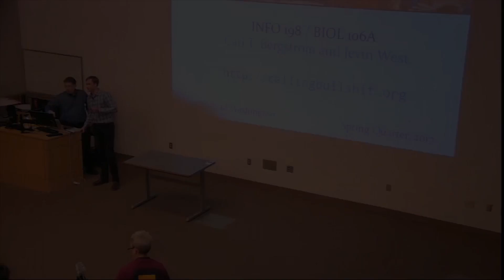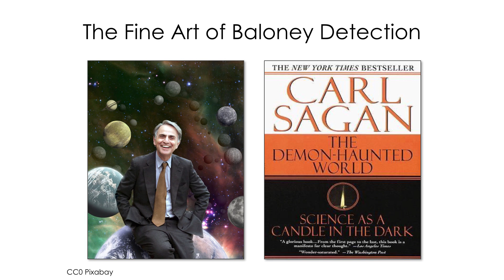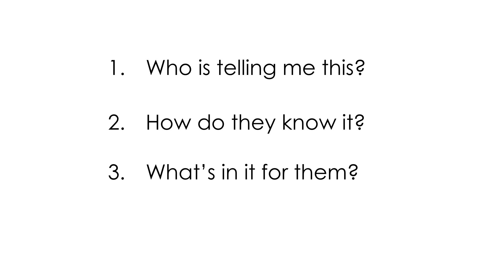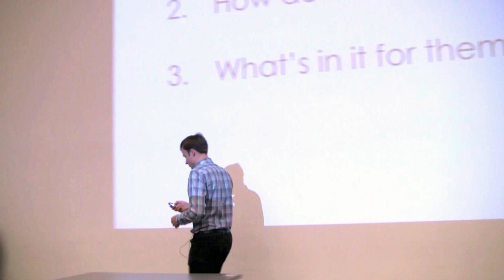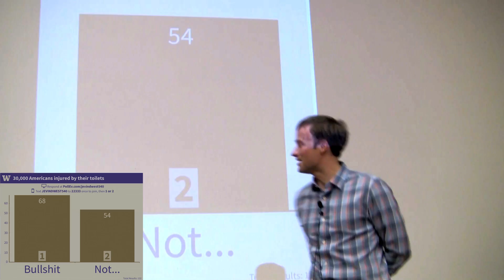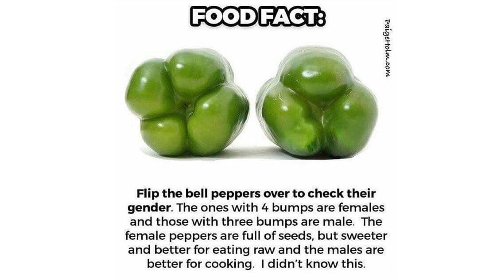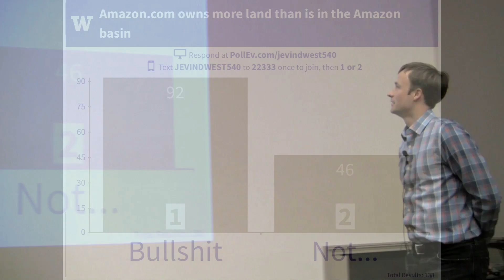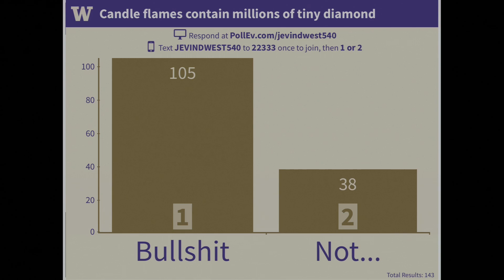Calling Bullshit 2.1: Spotting Bullshit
Jevin discusses some ways to spot bullshit and challenges students to tell whether four nuggets of wisdom from the internet are true or bullshit.